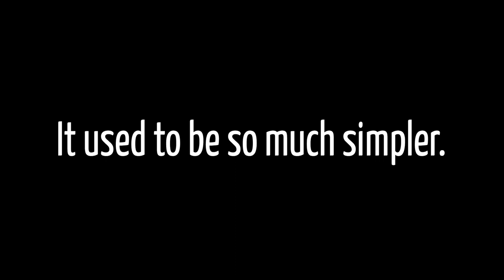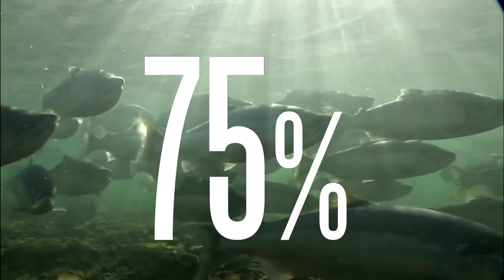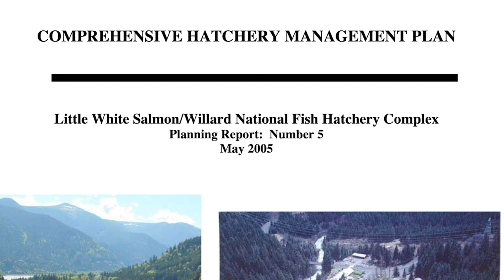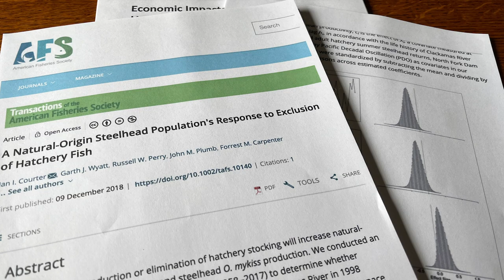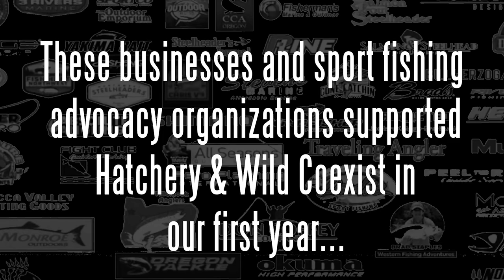Hatcheries Are NOT The Enemy - A Mini Documentary on Salmon & Steelhead Conservation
A mini-documentary from Hatchery & Wild Coexist. The world of salmon and steelhead has dealt with the downturn of wild stocks for over a century. Obvious causes such as over-harvest, habitat degradation and predation have caused this. Unfortunately, hatcheries have become a scapegoat  and unnecessarily have been attacked by certain, well-funded "conservation" groups with faulty theories and outdated science..

Recent, peer-reviewed research has shown that hatcheries are not having a negative effect on wild fish, though many large well-funded corporations would like people to believe that.

Instead, hatcheries have become a large part of recovery efforts and have preserved certain stocks that may have gone extinct without the help of hatchery operations.

This production is meant to educate individuals that are not aware of the important role that Pacific Northwest hatcheries play in the health and abundance of our waterways. Our organization also trusts that our viewers will come away with an understanding that wild salmon and steelhead do coexist with hatchery fish. And that without a strong hatchery population, many wild runs would become extinct within a few years and a very large sport fishing industry would be crippled.

Listen as we lay out the case that "Hatcheries Are NOT The Enemy"

Executive Producer/Creative Director: Don M New
Videographer: Matt Guth
Narration/Music Score: Lucas Holmgren
Writer: Don M New
Editor: Lucas Holmgren